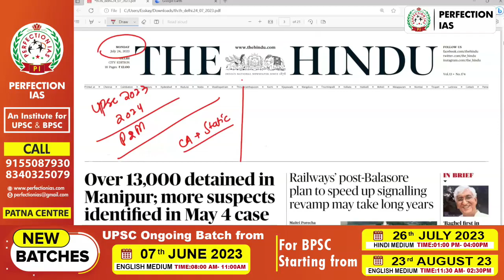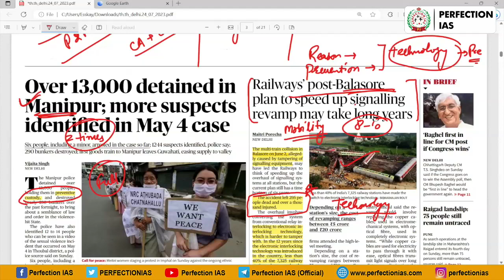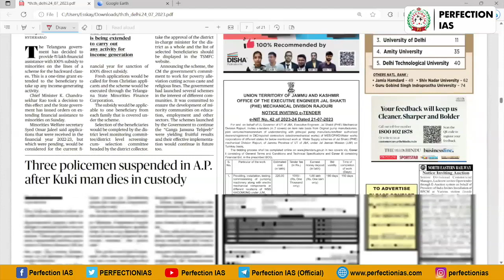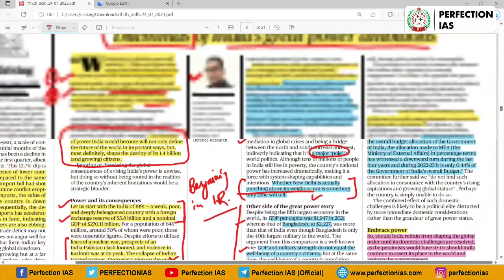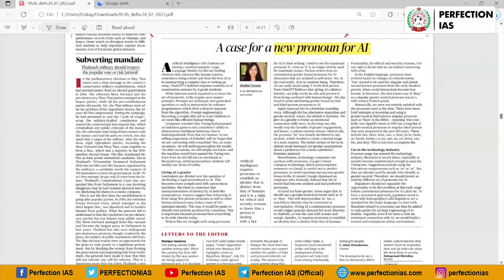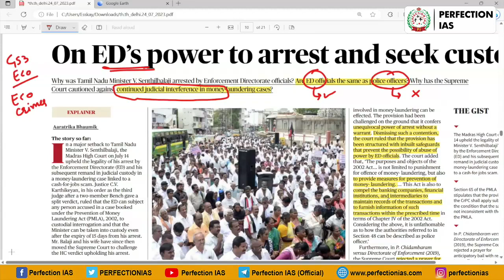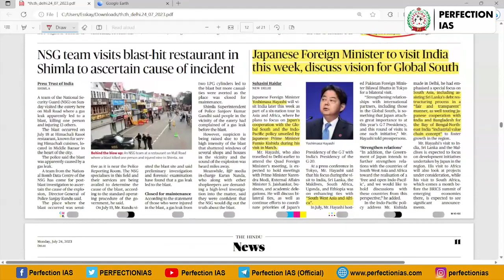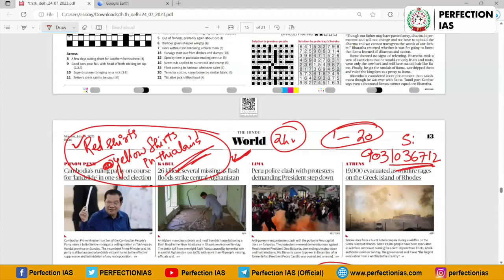Newspaper Analysis | THE HINDU | SK Sir | Perfection IAS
Topics covered in this session :

00:00 Introduction
02:56 Preventive Detention
08:26 Railway Safety and Balasore accident
16:40 National Investigation agency
23:14 Sexual Abuse
52:40 Thailand history and crisis
01:08:30 Enforcement directorate
01:12:41 Bedaquiline
01:17:36 Gyanvapi mosque issue
01:22:13 India Japan relations
01:31:55 Fishery Industry